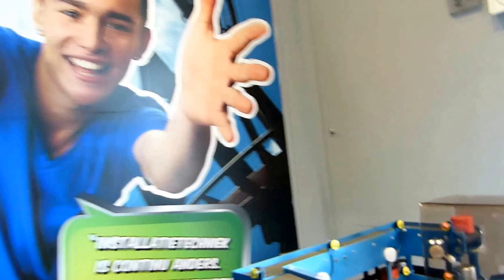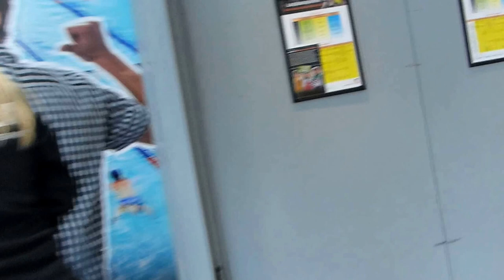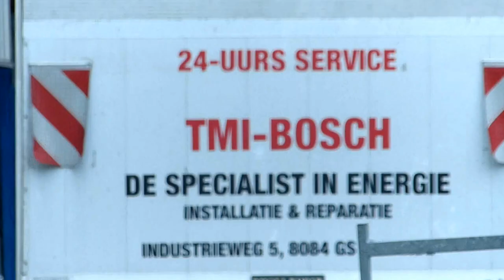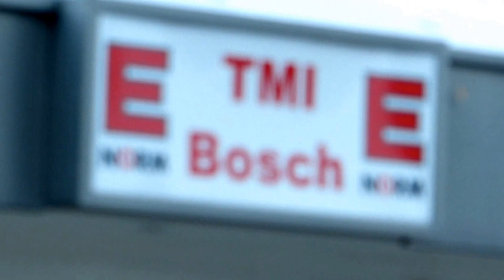24 oktober 2015 was de technomobiel op bezoek bij TMI - Bosch in 't Harde